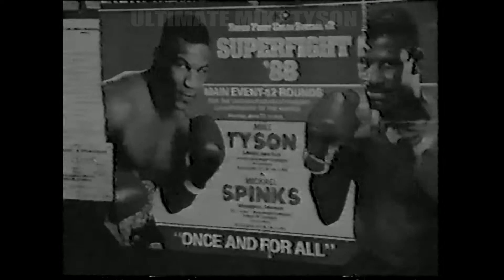MIKE TYSON SPARRING IN VEGAS BEFORE DOUGLAS FIGHT! - MUST SEE! - TYSON IS AWFUL!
Mike Tyson spars in Las Vegas at Jonny Tocco's gym prior to flying to Japan for his first loss against Buster Douglas.

Tyson is very poor and uninterested in the sparring session, all signs of the peek-aboo, D'Amato style have gone.

What are your thoughts on the session??